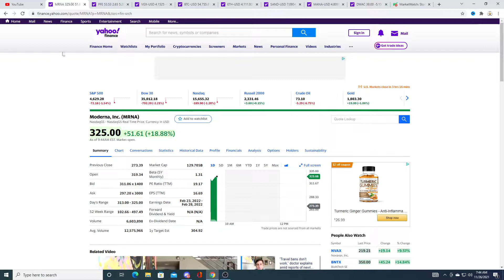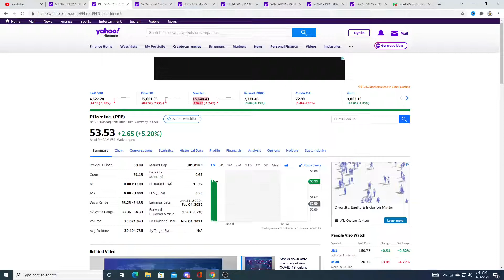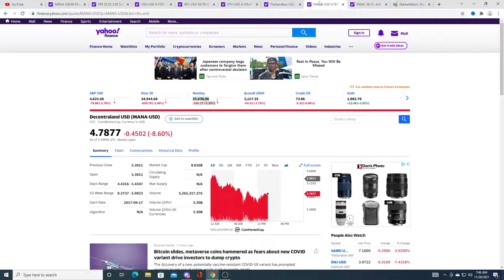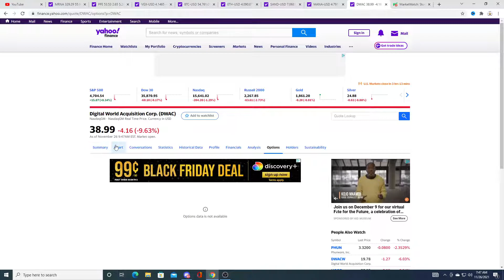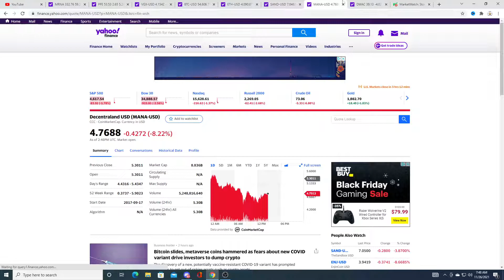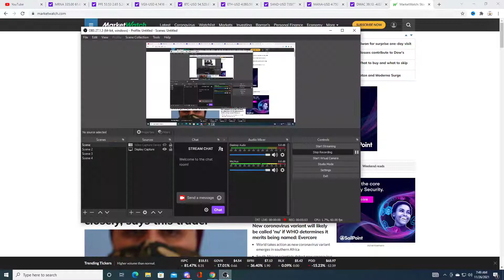fake stock market crash buy the dip?